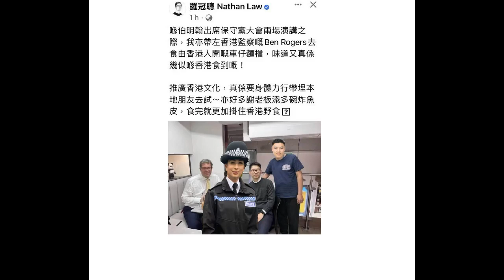羅冠聰於英國宣傳香港文化yahoo hong kong news 2022